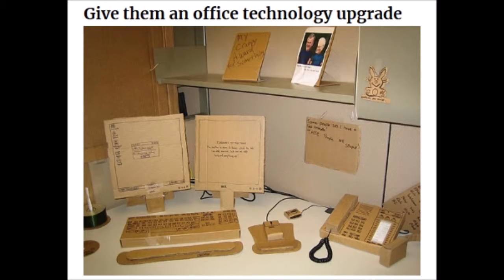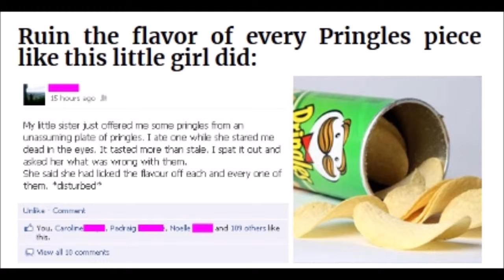25 Brilliant Prank Ideas For April Fools’ Day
25 Brilliant Prank Ideas For April Fools’ Day

April Fools’ Day (April 1st) is fast approaching, so we thought we might offer a few prank ideas for the more mischievous pandas among you (and if you’re not prone to mischief, now you’ll have some idea about what to look out for).
It’s unclear exactly where the April Fool tradition originated, but some people are more than happy to have the opportunity to play personal pranks on their friends, family members or coworkers. Similar precursor holidays can be found in Rome (the Festival of Hilaria on March 25th) and the medieval Feast of Fools in December. Some also believe that the holiday stems from Pope Gregory XIII’s decision to restore January 1st as New Year’s day on the Gregorian calendar – the Julian calendar that it replaced celebrated New Year’s day on April 1st.
We definitely don’t advocate hurting anyone or destroying or damaging anyone’s property, but if you want to prank someone – here are 25 good ways to do it!